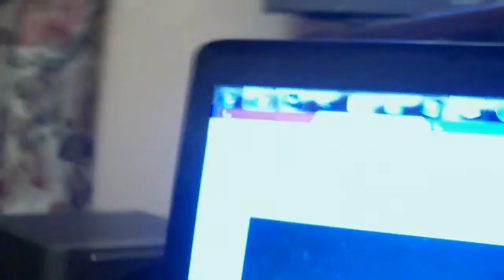Ellie Goulding Lights